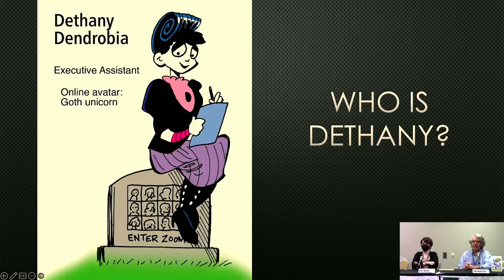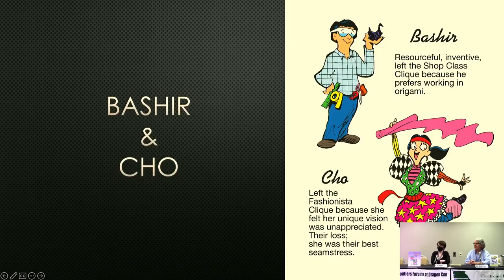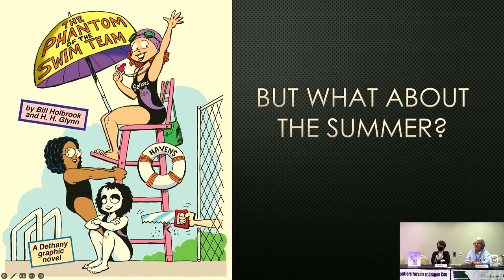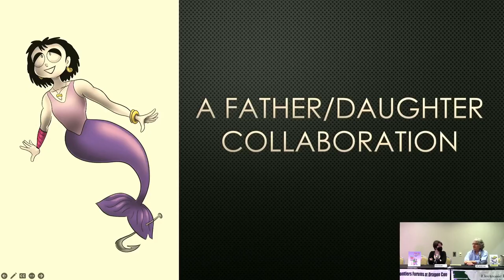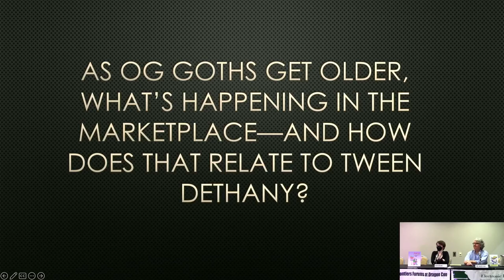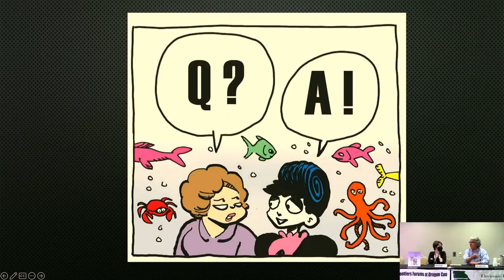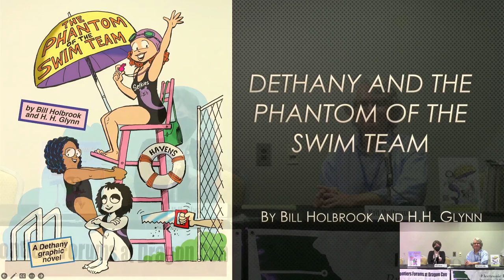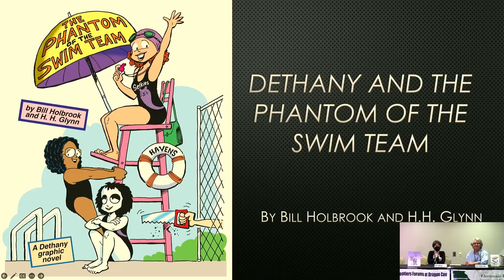[DC-2024] Dethany: The Phantom of the Swim Team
Bill Holbrook and his daughter, H.H. Glynn, will launch the graphic novel "The Phantom of the Swim Team" at Dragon Con. Published by Hermes Press, it's the sequel to "Dethany and the Other Clique" which featured Dethany Dendrobia, the cheerful 12-year-old Goth from "On The Fastrack".

Panelists: Bill Holbrook (moderator), H.H. Glynn